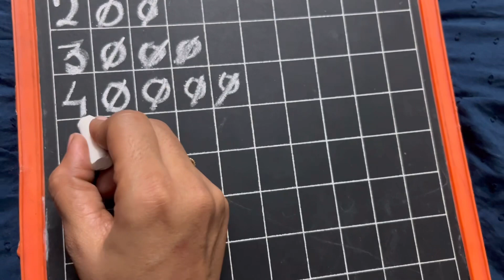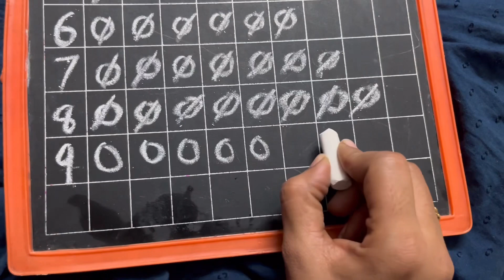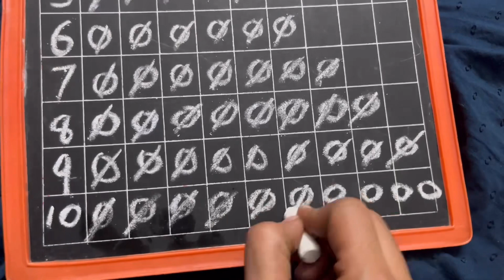Numbers,1to10,one,two,three,1 2 3 numbers,kindergarten,toddler kids video,0️⃣1️⃣2️⃣3️⃣4️⃣5️⃣6️⃣7️⃣